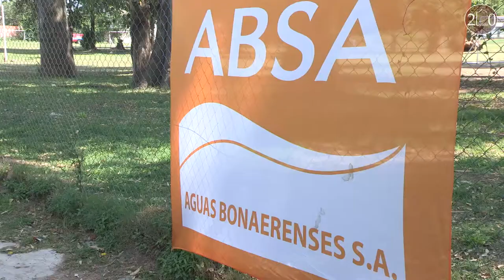Laporta San Miguel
Durante la inauguración de obras de ABSA, laporta habló también de política, campaña, Scioli y el armado territorial local.